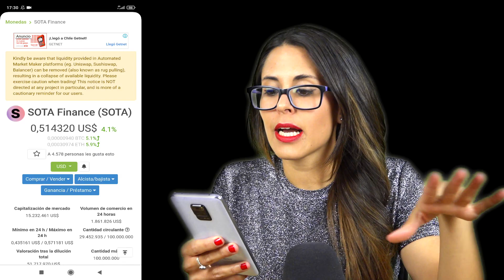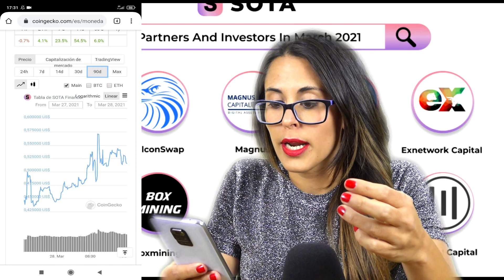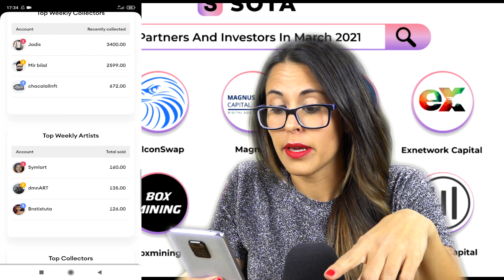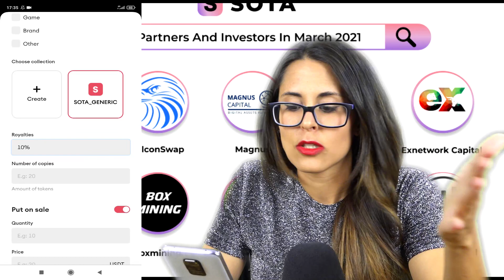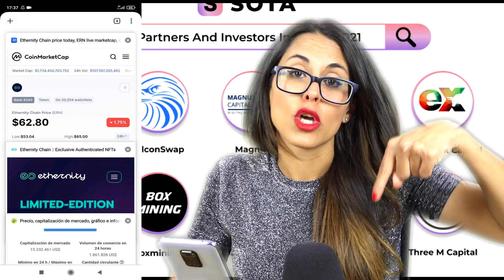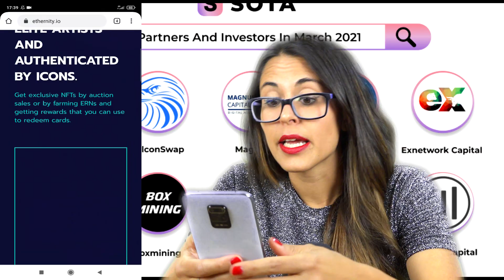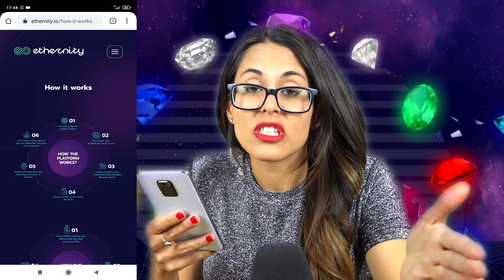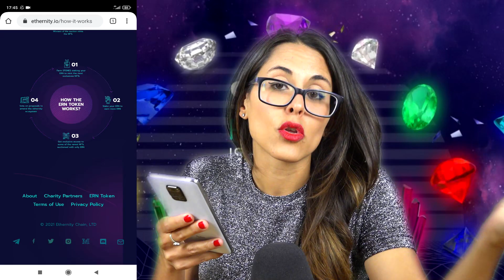Sota Finance y Ethernity Chain para VENDER NFT en español💸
Analizamos cómo funcionan las plataformas de NFTs Sota Finance y Ethernity Chain con sus crypto $SOTA y $ERN.

El mercado de los NFTs es tendencia y está súper ALCISTA!! 🚀🚀

Aprende también sobre el crypto arte o arte digital en la blockchain, consejos y mucho más en este video.

💥💥 DALE PLAY Y COMPARTE CON TUS AMIGOS 💥💥

ESTO TE VA A INTERESAR:

1️⃣ INSCRÍBETE A MIS CURSOS online:

"Bitcoin y criptomonedas: Tu camino a la libertad financiera" 💵

3️⃣ Recibe CONTENIDO EXCLUSIVO, CHAT PRIVADO, AYUDA Y ASESORIA personalizada en la comunidad:

4️⃣ REGISTRATE en Binance y recibe descuento del 5% en comisiones de por vida!!

Sabrina❤🙌